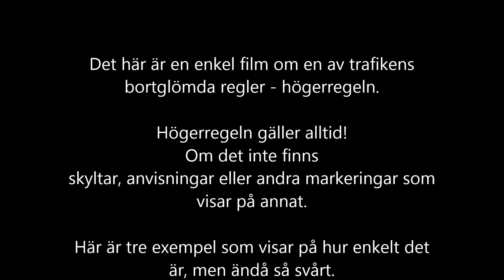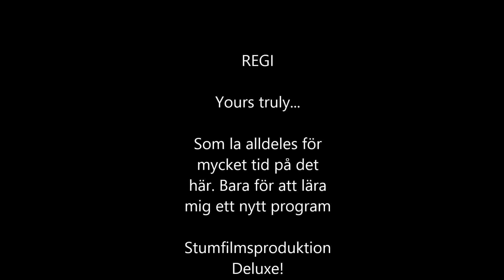Högerregeln HD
Det där med högerregeln är svårt. Här är tre exempel på när det inte riktigt går som det skall. Den 2:a är ok, men tveksam.

Motormännen har ett bra test och mer information om högerregeln här